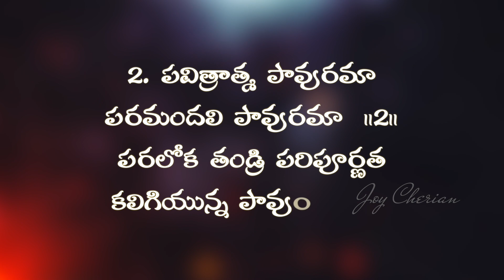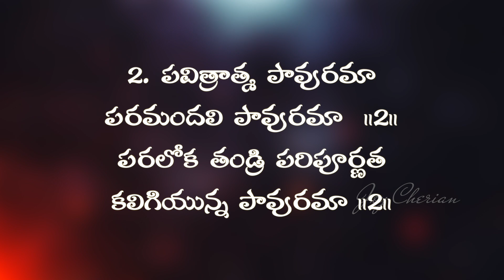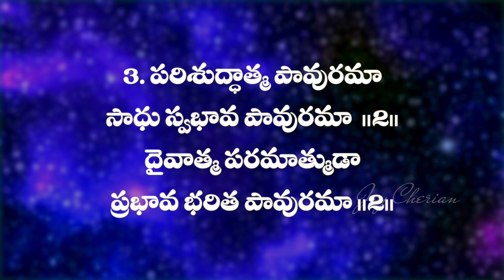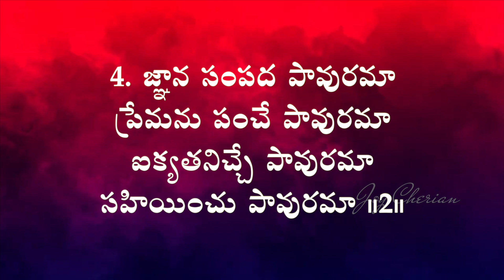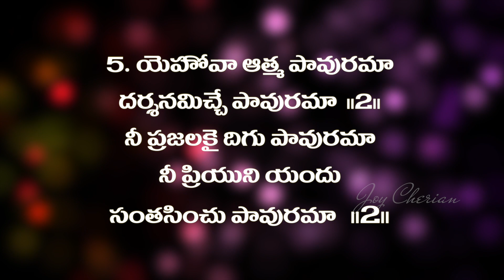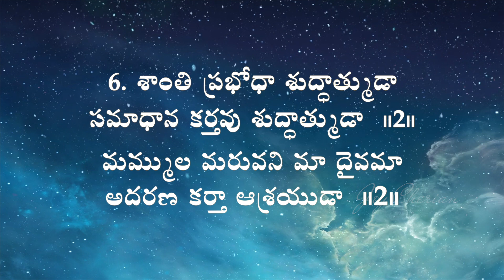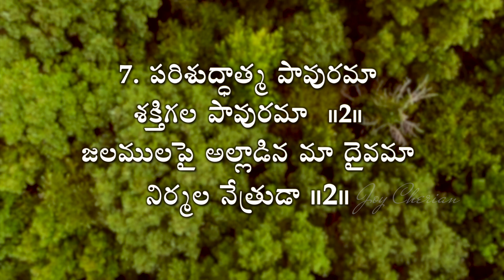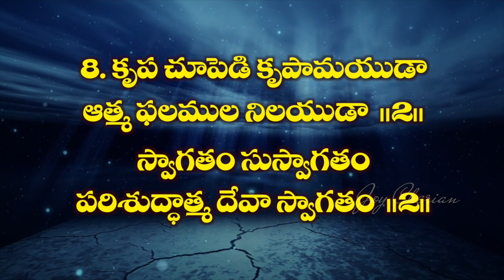"పరిశుద్ధాత్మ పావురమా" పాట || Dr.Ezra Sastry || Song || Joy Cherian || Latest Telugu Christian Song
"పరిశుద్ధాత్మ పావురమా" Parishudhathama Paavuramaa Song | Telugu Christian Song

మీ ప్రార్థన అవసరతల కొరకు సంప్రదించండి:
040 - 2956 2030, 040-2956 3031

UPF Online Programs on Zoom Meeting & Youtube Live:
1. ఆదివారం ఉదయకాల ఆరాధన : ప్రతి ఆదివారం ఉ|| 6 గం||ల నుండి ఉ|| 9 గం||ల వరకు (ప్రభుభల్ల కార్యక్రమము ఉంటుంది) యు.పి.ఎఫ్. రాంనగర్ ఆలయంలో
సండే స్కూల్ : ప్రతి ఆదివారము ఉ|| 10 గం||ల నుండి మ|| 12 గం||ల వరకు మరియు సా||  4 గం||ల నుండి ||6 గం||ల వరకు
ఇంగ్లీష్ సర్వీస్ : ప్రతి ఆదివారము సా|| 4 గం||ల నుండి 6 గం|| ల వరకు
తెలుగు ఆరాధన:  ప్రతి ఆదివారము సాయంత్రం  6 గం||ల నుండి రా|| 9 గం||ల వరకు ఉస్మానియా గార్డెన్ ఫంక్షన్ హాల్, జామై ఉస్మానియా, అడిక్ మెట్ లో
2. 365 రోజులు ఉదయకాల ప్రార్థనలు : ప్రతి రోజు ఉదయం 5 గం||ల నుండి  7 గం||ల వరకు
3. కుటుంబ  ప్రార్థనలు : ప్రతిరోజు సాయంత్రం 7 గం||ల నుండి 8 గం||ల వరకు
4. యేసుతో నా పయనం : ప్రతి మంగళవారం రా|| 8  గం||ల నుండి రా|| 9 గం||ల వరకు
5. ప్రకటన గ్రంథ వివరణ (సులభశైలిలో) : ప్రతి బుధవారం  రా|| 8  గం||ల నుండి రా|| 9 గం||ల వరకు
6. యంగ్ ఉమెన్స్ ఫెలోషిప్ : సోమ, మంగళ, & గురు సా|| 6 గం||ల నుండి రా|| 7 గం||ల వరకు
7. ఉపవాస ప్రార్థన : ప్రతి శుక్రవారం సా|| 6 గం||ల నుండి రా|| 9 గం||ల వరకు
8. యూత్ మీటింగ్ : ప్రతి శనివారం సా|| 6 గం||ల నుండి సా|| 7:30 వరకు
9. సగటు రాత్రి ప్రార్థన : ప్రతినెల చివరి బుధవారం సమయం : సా|| 7 గం||ల నుండి రా|| 12 గం||ల వరకు
వివరములకు మరియు జూమ్ ఐడి పాస్ కోడ్ కొరకు : 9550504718, 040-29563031, 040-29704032 నెం.కు సంప్రదించగలరు

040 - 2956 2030, 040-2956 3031

UPI: upfjoy@okaxis

Telugu Christian messages/ Upf live/Rev Dr Joy Cherian/Sunday service live/online Sunday service live/Sunday worship live/live Christian messages online/ Sundaylive/ Telugu christian live/ Telugu church live/live worship services in Telugu /christian live/Sunday live/holyspirit live/United People’s Fellowship live/ Joy Cherian live/church live Telugu/ Telugu christian messages/ holyspirit messages/best christian messages/christian songs/telugu christian songs/live Telugu/latest news/Revival/Yesutho Naa Payanam/Revival Series/My Journey with Jesus/my journey with jesus/meditation on the cross/english sermon/song of solomon/100days prayers/siluva dhyanamulu/telugu christmas /upf church/message/christmas/christmas messages